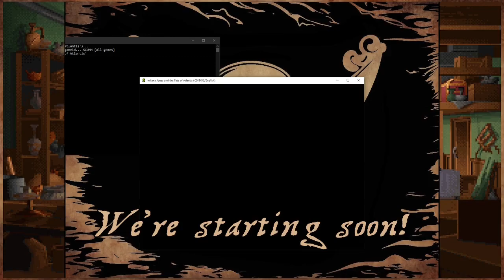Indiana Jones and the Fate of Atlantis #2